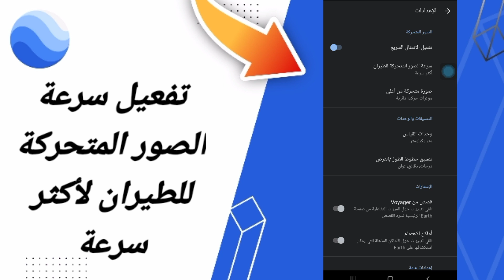كيفية طريقة تفعيل سرعة الصور المتحركة للطيران لأكثر سرعة على تطبيق جوجل ايرث Google Earth